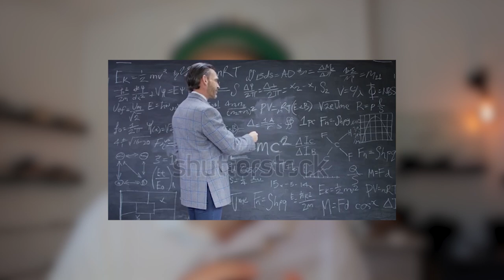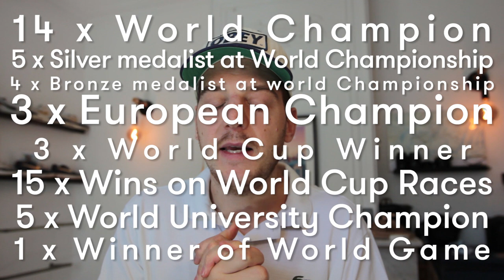L'INCROYABLE MALCHANCE DE THIERRY GUEORGIOU !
Nouveau format !

Aujourd'hui on parle de l'histoire de la carrière incroyable de Thierry Gueorgiou.
Je suis trop content de vous proposer ce contenu, ça m'a fait super plaisir de préparer et réaliser cette vidéo !

Merci à tous ceux qui ont participé indirectement à la préparation de cette vidéo. Je pense notamment à Matthieu Puech, Jan Kocbach, les magazines O'mag proposés par la FFCO, Benjamin Lepoutre et Audrey Duquenne.